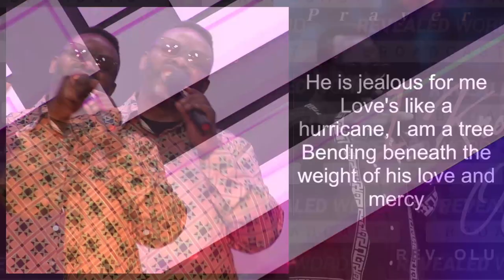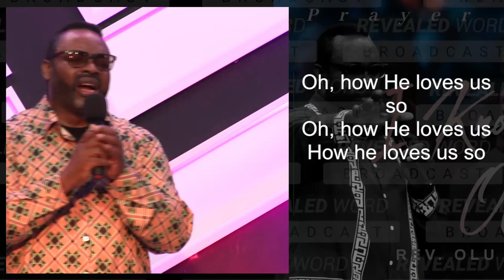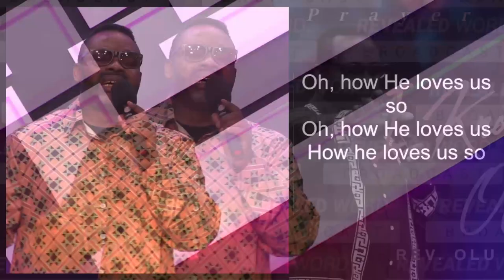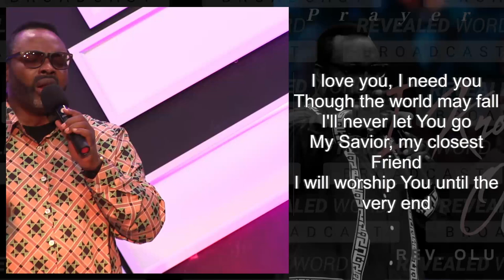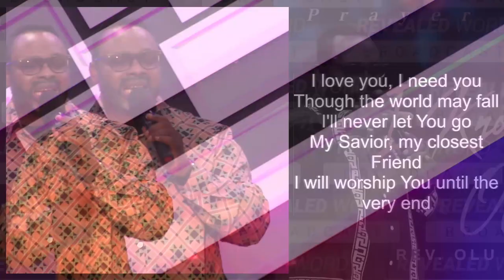Let The LOVE of GOD LIBERATE You: I Know The Love Of God | Rev. Olu David | Saturday Prayer Mountain